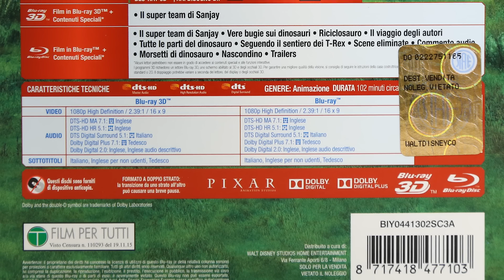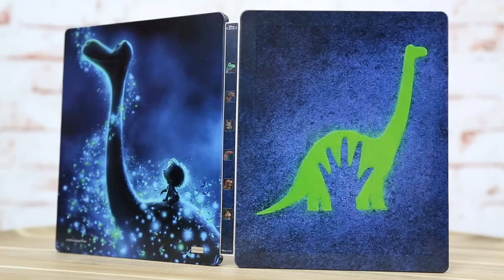ARLO & SPOT - Steelbook - IT Import ( unboxing )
Hier das Arlo & Spot ( Good Dinosaur ) Blu-Ray Steelbook aus Italien ( Import ) inklusive deutscher Tonspur.